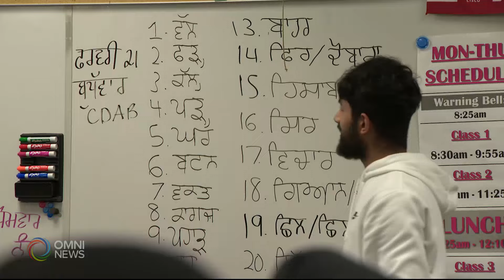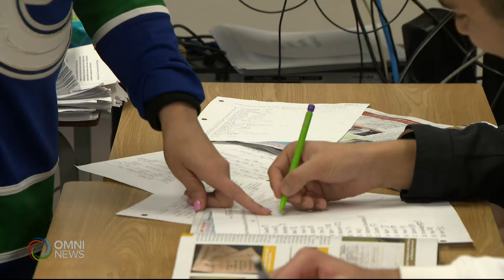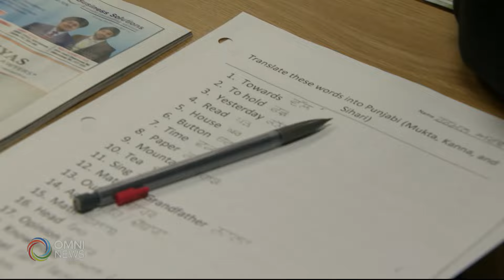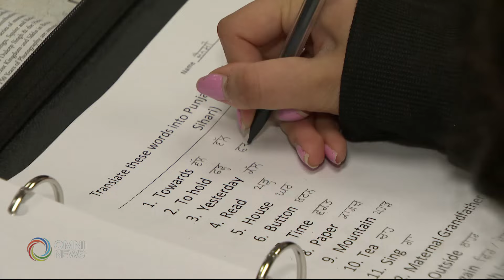Importance of Punjabi language on Mother Language Day | OMNI News Punjabi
ਯੂਨੈਸਕੋ ਵਲੋਂ 1999 ਵਿਚ 21 ਫਰਬਰੀ ਦੇ ਦਿਨ ਨੂੰ ਦੁਨੀਆਂ ਭਰ ਵਿਚ ਇੰਟਰਨੈਸ਼ਨਲ ਮਾਂ ਬੋਲੀ ਦਿਨ ਵਜੋਂ ਮਾਨਤਾ ਦਿੱਤੀ ਗਈ ਸੀ, ਤਾਂ ਜੋ ਹਰੇਕ ਵਿਅਕਤੀ ਆਪਣੀ ਮਦਰ ਲੈਂਗੂਏਜ਼ ਤੇ ਮਾਣ ਕਰਕੇ, ਇਨਾਂ ਭਾਸ਼ਾਵਾਂ ਨੂੰ ਬਰਕਰਾਰ ਰੱਖਣ ਦਾ ਯਤਨ ਕਰ ਸਕੇ। ਇਸ ਮਾਮਲੇ ਵਿਚ ਜੇਕਰ ਭਾਰਤੀ ਭਾਸ਼ਾਵਾਂ ਵੱਲ ਝਾਤ ਮਾਰੀਏ, ਤਾਂ ਭਾਰਤੀ ਲੋਕਾਂ ਨੇ ਬਾਹਰਲੇ ਮੁਲਕਾਂ ਵਿਚ ਵੀ ਆਪਣੀ ਮਾਂ ਬੋਲੀ ਨੂੰ ਪੂਰੀ ਤਰਾਂ ਬਰਕਰਾਰ ਰੱਖਿਆ ਹੋਇਆ ਹੈ। ਸੋ ਇਸ ਮਾਮਲੇ ਵਿਚ ਵਿਦੇਸ਼ਾਂ ਵਿਚ ਆਣ ਵਸੇ ਲੋਕ, ਜਾਂ ਕੈਨੇਡੀਅਨ ਜੰਮਪਲ ਪੀੜੀ, ਪੰਜਾਬੀ ਬੋਲੀ ਨੂੰ ਕਿਸ ਤਰਾਂ ਸਾਂਭ ਰਹੇ ਹਨ, ਜਾਂ ਉਨਾ ਲਈ ਇਸ ਦਿਨ ਦੀ ਕੀ ਮਹੱਤਤਾ ਹੈ, ਪੇਸ਼ ਹੈ ਇਸ ਮਾਮਲੇ ਵਿਚ ਇਹ ਰਿਪੋਰਟ...